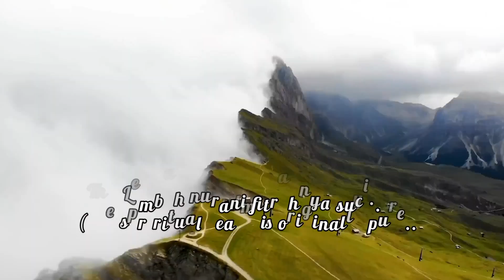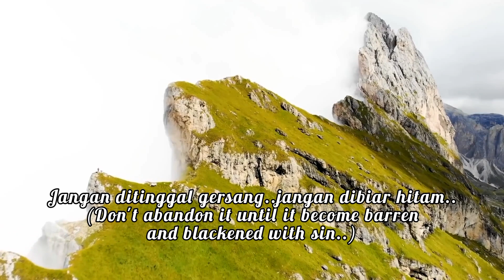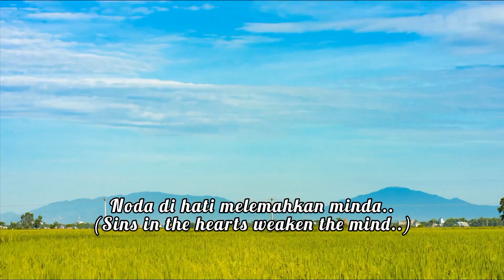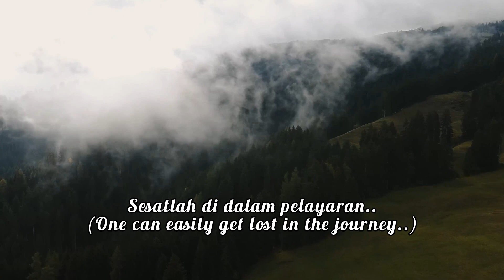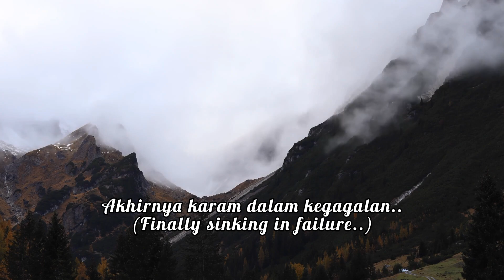Kembara Ilmu - Suhaimi (Malay + English Lyric)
Kembara Ilmu - Suhaimi
(Malay + English Lyric)

Kembara ilmu selaut cahaya
Milik Tuhan tiada bertepi
Diselam tak jejak ke dasar
Ditimba tak luak setitis

Kembara misi lembah nurani
Menakung titisan ilmu suluhan budi
Resapan dari akal yang murni
Untuk diuntai mutiara sufi
Menjadi azimat menuju firdausi

Lembah nurani fitrahnya suci
Jangan ditinggal gersang
Jangan dibiar hitam
Gersang nurani kerana tiada ilmu
Hitam nurani kerana dosa bertimbun

Noda di hati melemahkan minda
Kembara sufi terasa sukar
Sesatlah di dalam pelayaran
Hanyut tiada pedoman
Akhirnya karam dalam kegagalan

Suhaimi Saad
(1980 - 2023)